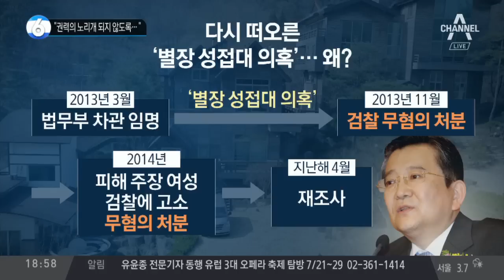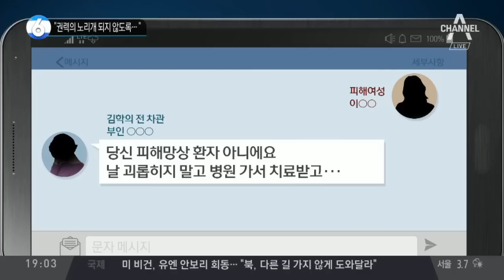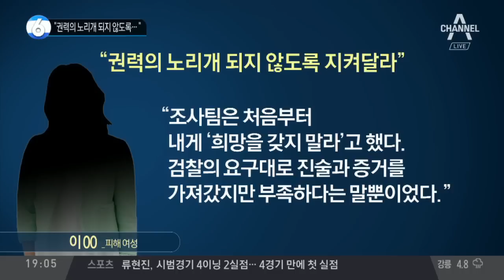“권력의 노리개 되지 않도록”…‘김학의 사건’ 공방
다시 수면 위로 떠오른 '별장 성접대 의혹'
민갑룡 "육안으로도 김학의… 감정 필요 없었다"
"저 좀 살려달라" 김학의 피해 여성 눈물의 호소